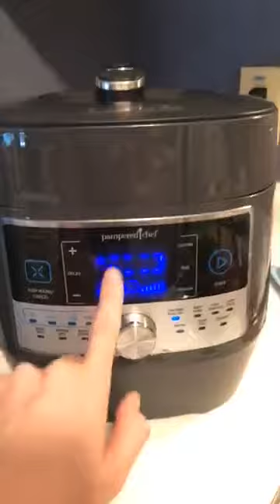Salsa Chicken Lettuce Wraps